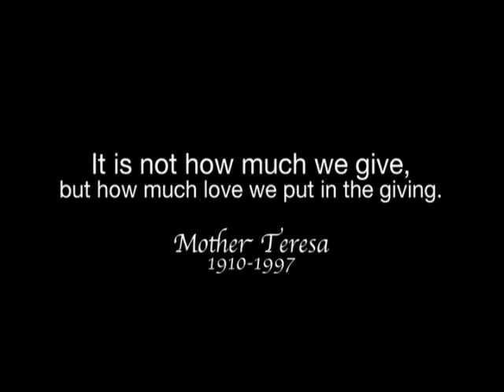Colorado Combined Campaign 3